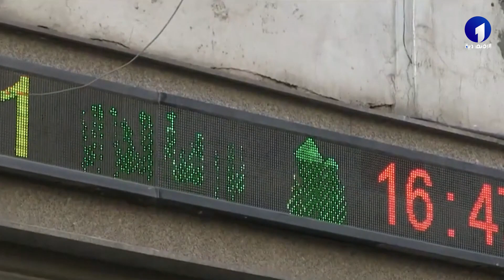مالية - برلمان | يوم برلماني حول دور بورصة الجزائر في تنمية الاقتصاد الوطني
قناة الاقتصادية الأولى
التردد: 10922
الترميز : 27500
معامل الترميز : 7 / 8
الإتجاه : أفقي
قمر نايلسات
موقع ويب: